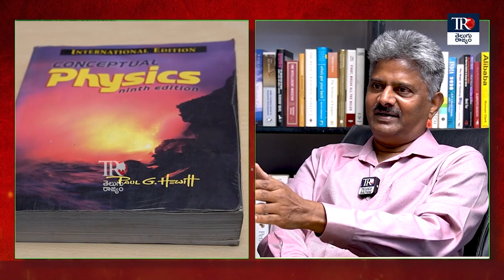AP Ex DGP Nanduri Samba Siva Rao about IIT Students | Conceptual Physics Book | Telugu Rajyam